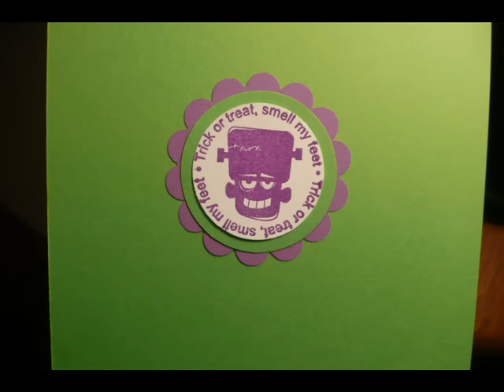My Handmade Cards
These are some of the cards I have made this year. I have learned some great stuff from dawn5377 and starofmay. Visit their sites for some inspiration. :)